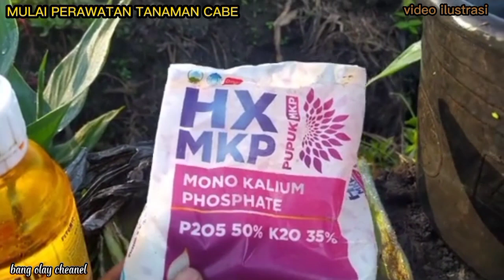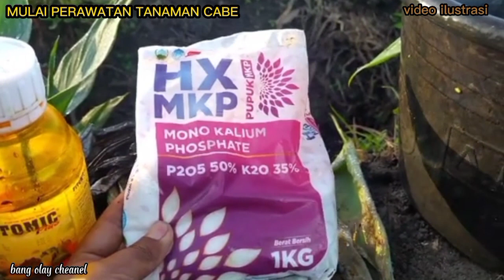petani cabe pemula wajib tau kandungan pada cabe || rahasia sukses budidaya cabe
Hallo sahabat tani
kita bisa meniru metode pananaman cabe itu di rumah.

1. Pilih Benih Cabe Berkwalitas

Hal pertama yang harus kita perhatikan dalam cara menanam cabe agar cepat berbuah yaitu dengan memilih benih cabe yang berkualitas baik. Ada banyak cara dalam mendapatkan benih cabe yang hampir sama dengan Cara Budidaya Jamur, kita bisa mendapatkan benih cabe dengan membelinya di toko atau langsung pada petani cabe, dan kita juga bisa mendapatkan benih dengan cara langsung mengambil dari buahnya.

Jika ingin mendapatkan benih cabe dari cara mengambil dari buahnya, pastikan cabe berasal dari induk yang berkwalitas berdaun lebat dan berbuah lebat, apabila memasuki fase berbuah, petiklah bagian buah cabe yang benar benar telah tua serta kulit bagian luarnya nampak merah mengkilat. Jangan ambil dari buah cabe yang sudah busuk.

2.  Keluarkan Biji Cabe dari Buahnya

Buatlah sayatan pada buah cabe tersebut menjadi dua bagian, lakukanlah dengan hati-hati karena selain bisa melukai tangan anda, sayatan yang salah bisa juga melukai biji cabe yang hendak digunakan sebagai bibit . Jika sudah, keluarkanlah biji cabe yang terdapat di bagain dalamnya. Pilihlah biji-biji yang berada ditengah karena itulah biji terbaik dibanding yang berada di kedua ujungnya.

3. Jemur Biji Cabe

Selanjutnya yang harus kita lakukan adalah menjemur biji cabe tersebut di bawah sinar matahari, pastikan untuk menjadikan biji cabe tersebut berada dalam kondisi kering dengan cara diangin-anginkan. Kita dapat menggunakan nampan atau tampah untuk proses tersebut.

4. Seleksi Biji Cabe

Sebelum melakukan proses semai pada bibit cabe, kita seleksi untuk memilih bibit cabe berkwalitas dengan daya tumbuh terbaik dan memisahkannnya dengan biji cabe yang tidak cocok digunakan sebagai  bibit. Caranya, masukkan biji-biji cabe pada larutan nutrisi atau air mineral biasa, diamkan selama satu malam dan lihat keesokan harinya.Biji-biji cabe yang tenggelam dapat kita gunakan sebagai bahan bibit tanaman, sedangkan biji yang mengapung sudah dapat dipastikan tidak dapat kita pakai sebagai bibit karena itu biji kopong (kosong)

5. Mulai Penyemaian

Jika sudah mendapatkan benih cabe yang bagus maka kita bisa memulai untuk melakukan penyemaian terlebih dahulu untuk mendapatkan bibit cabe yang berkualitas pula. Adapun cara cepat agar bibit cabecepat  bertunas yaitu dengan menggunakan media semai berupa tanah yang telah dicampur dengan sekam dan pupuk kandang. Adapun perbandingannya yaitu 2: 1: 1.

Taburkan benih di atas media tanam dan tutup tipis dengan tanah campuran hingga benar benar tertutup. Letakkan di ruangan yang memiliki penyinaran kurang dan tutuplah permukaan media semai dengan kain hitam yang memiliki pori- pori besar. Kurang lebih sekitar 3 hingga 5 hari tunas pada benih sudah muncul dan tunggulah hingga tunas mencapai ketinggian sekitar 5 hingga 10cm untuk bisa dipindahkan ke media tanam.

6. Pindahkan ke Media Tanam

Agar cabe yang kita tanam cepat berbuah maka kita bisa memilih dua media tanam yaitu, pertama media tanam pot dan yang kedua dengan cara hidroponik. Namun akan lebih baik jika anda menanam cabe di dalam pot karena akan lebih panjang umur.

Berikut sedikit penjelasan mengenai penyediaan media tanam yang baik :

Agar cabe cepat berbuah, pertama campurkan pupuk, sekam, dan tanah humus dengan perbandingan 2: 1: 3. Sangat penting untuk memilih jenis pupuk berkualitas terbaik.
Dan akan lebih baik jika kita menggunakan pupuk organik seperti pupuk kandang ataupun pupuk humus. Selain lebih alami, ini juga lebih aman bagi lingkungan dan tidak akan mengubah tekstur tanah.
Semprotkan sedikit air dengan spray terlebih dahulu hingga tanah memiliki sedikit kelembapan.
Setelah itu masukkan tanah ke dalam pot dengan diameter 25 hingga 30cm.
Buatlah lubang tanam pada setiap pot dan  hanya bisa menanam satu bibit cabe saja pada setiap pot.
Pisahkan bibit cabe yang sudah mencapai ketinggian 5 hingga 10cm pada media semai secara perlahaan dan jangan sampai akarnya rusak.
Buatlah lubang tanam dengan diameter 5 cm dan kedalaman 5 cm pada media tanam, lalu masukkan bibit cabe.
Setelah itu tutup lubang tanam dan jangan lupa untuk sedikit memadatkannya agar bibit dapat berdiri dengan kokoh.
7. Mulai Perawatan Tanaman Cabe

Hal terpenting dalam cara menanam cabe agar cepat berbuah yaitu dengan melakukan perawatan yang tepat. Ini sangatlah penting dan harus anda ketahui karena hasil panen tergantung pada proses perawatan yang anda lakukan. Semakin baik proses merawatnya maka semakin baik dan cepat pula anda bisa memanen cabe.

Terima kasih.